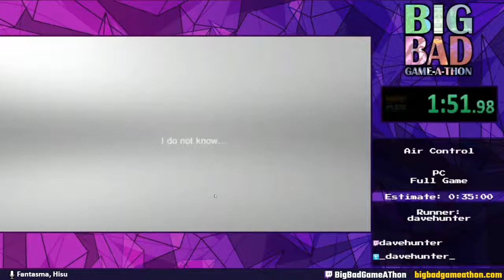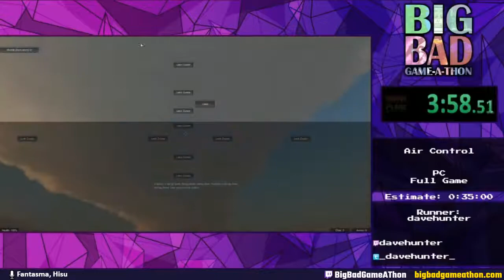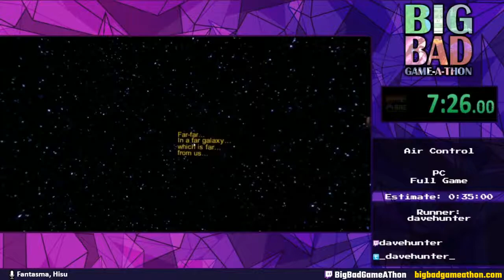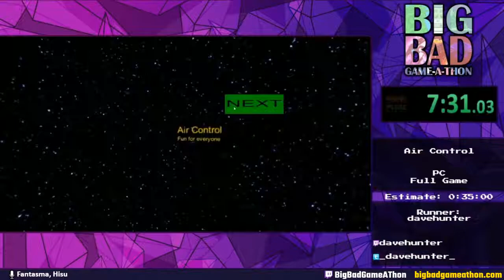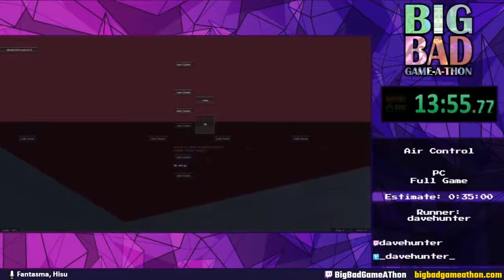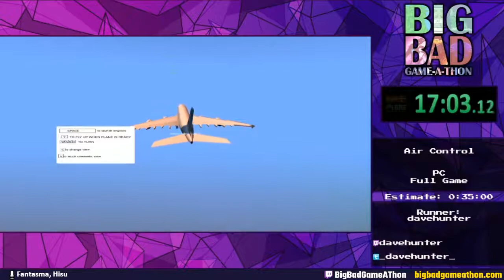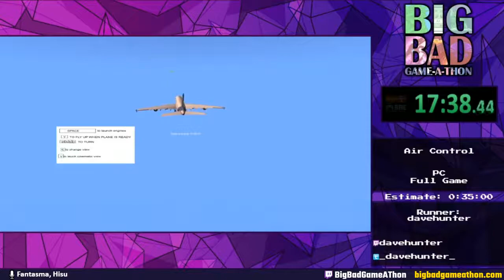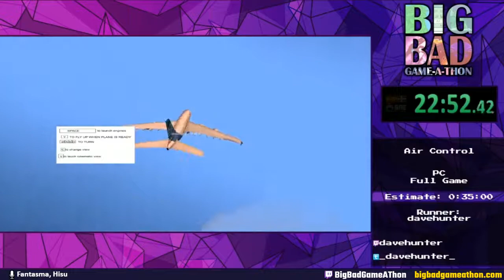Comentarista - Big Bad Game-A-Thon - Air Control - Full Game PC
Jugador: Davehunter
Comentarista: Ghostsenpai